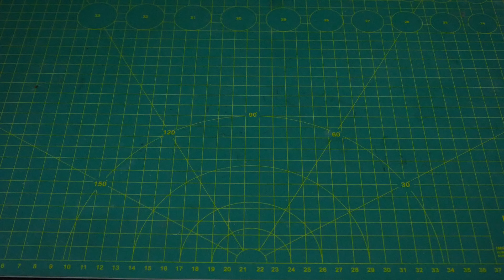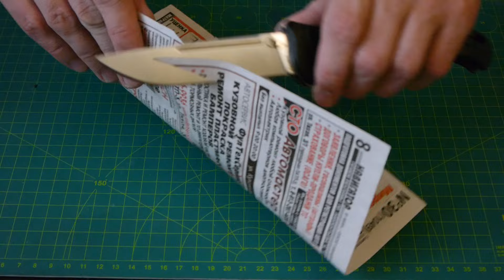складной нож по мотивам финки НКВД Reptilian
обзор делал на скорую руку торопился, потому туплю:)